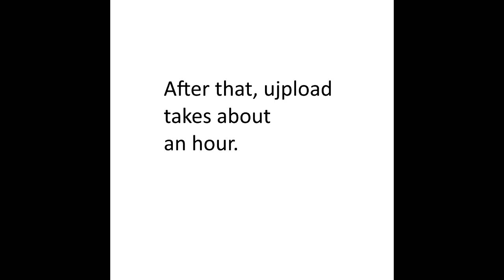Baten Kaitos upload: 1 Hour-ish.~